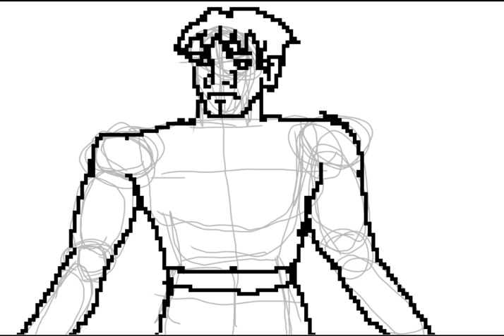Speed Sketch Paint Pixel Art IbisPaint Char Man META #4000